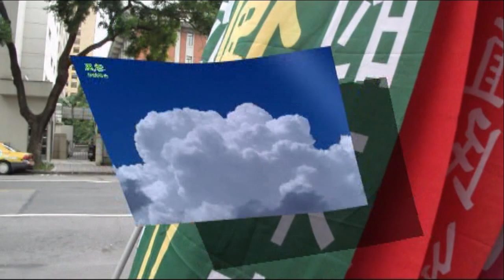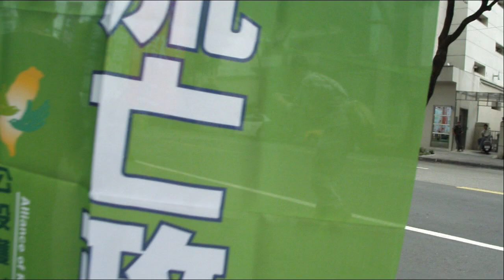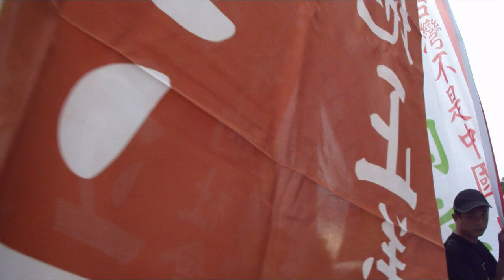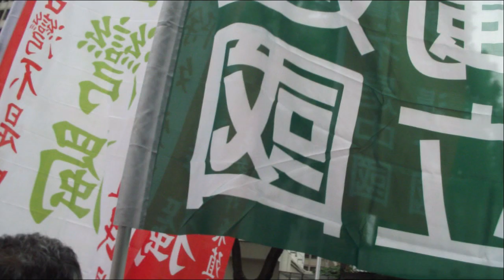救扁義勇軍 2012雙屎 凱道抗爭 01